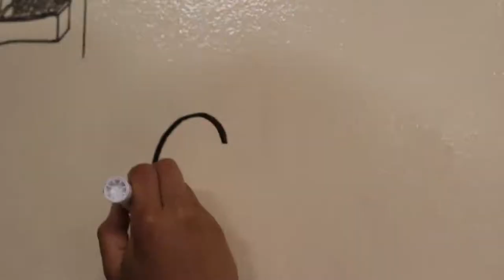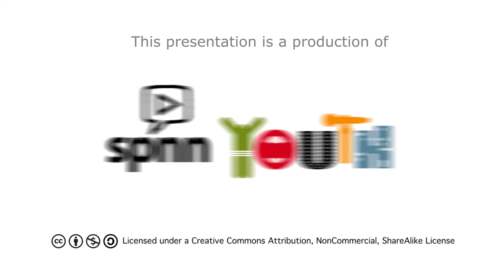Createch - Saint Paul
Watch this video highlighting Createch produced by SPNN Youth in collaboration with the Sprockets program!

Createch strives to provide teens in and around Saint Paul with access to the current and emerging technology needed to pursue their interests and spark new passions as well as engaging with mentors to support their individual growth.

Sprockets is a network of many different after-school and summer programs for youth in Saint Paul. It is a collaboration of community organizations, the City of Saint Paul, and Saint Paul Public Schools.